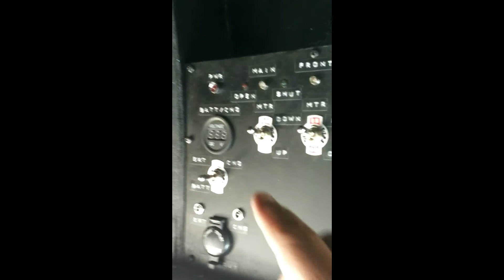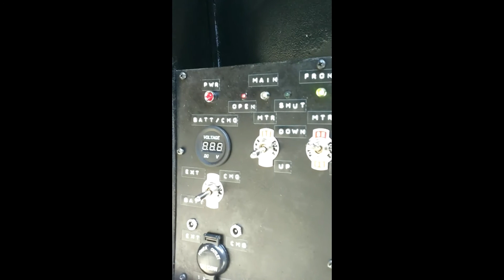Home made DIY Dome Observatory motorized hatch control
Stages in the development of a DIY chain driven hatch control for my homemade dome observatory. See the whole process on